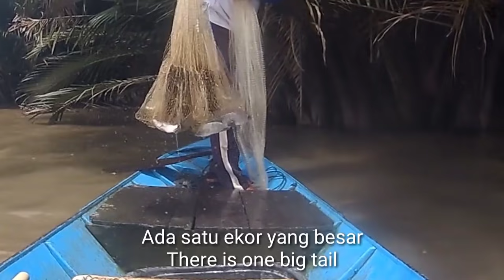Tak sengaja menemukan grombolan ikan untuk umpan Tajur